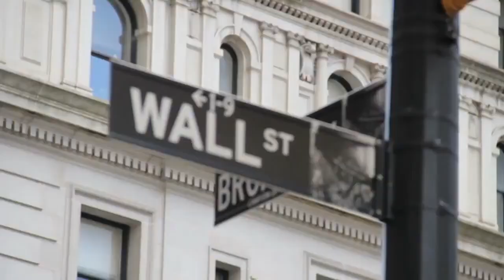Columbia Business School Executive Education | Global Banking Program | Chaitanya Ghaisas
Columbia Business School Executive Education’s Global Banking Program is a multi-modular program that will provide executives with a comprehensive understanding of Global Markets, Strategic Management, Fintech & Digital Transformation, and Customer Strategy. Upon completion of the Global Banking Program, participants will be awarded the Certificate in Business Excellence from Columbia Business School Executive Education.